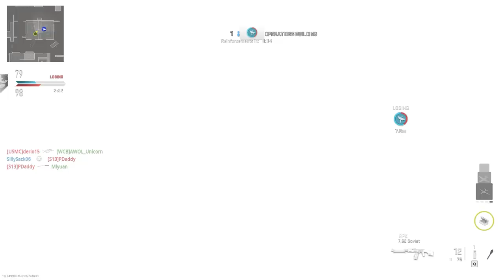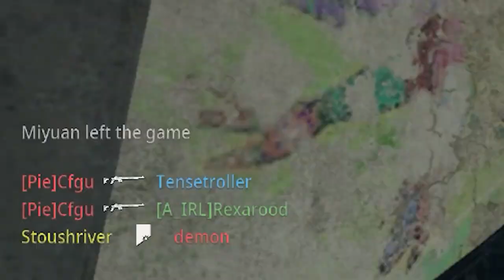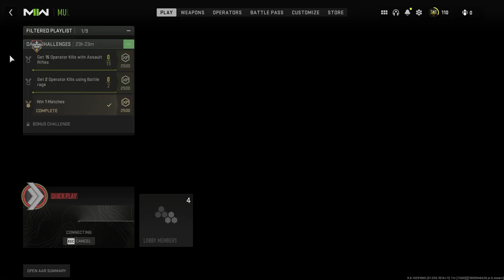shotgun users like being choked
not true